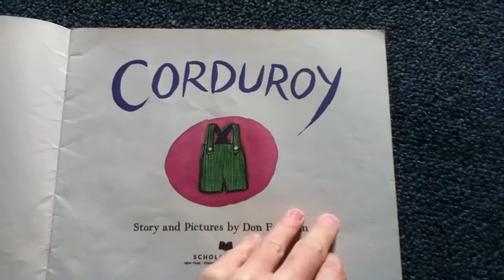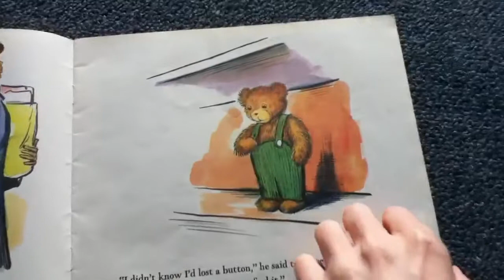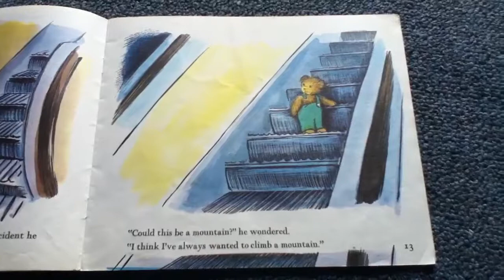Corduroy (part 1)